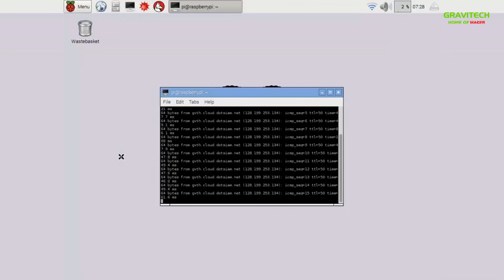Product Preview : 15 มีนาคม 2559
มาแล้ว... รีวิว Raspberry Pi 3 Model B รุ่นใหม่ของบอร์ดยอดนิยมขวัญใจมหาชนทั่วโลก จะเจ๋งแค่ไหน มีอะไรเปลี่ยนแปลงบ้าง เรามาชมไปพร้อมๆกันเลย